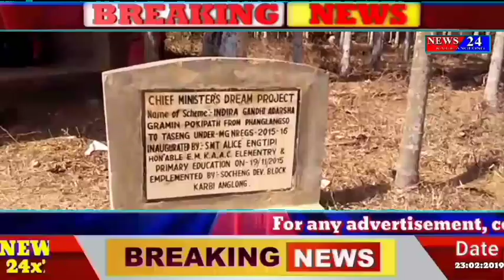News 24 Karbi Anglong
Please subcrieb and share the video